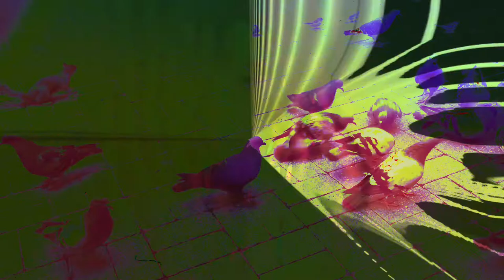Forms of sound made real from beyond all voids of nothingness - Structure without structure manifest